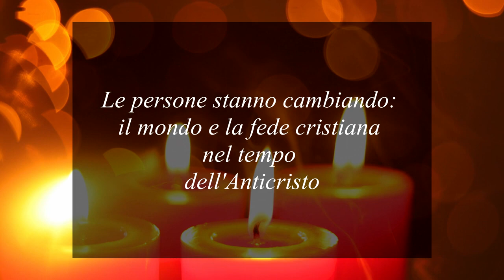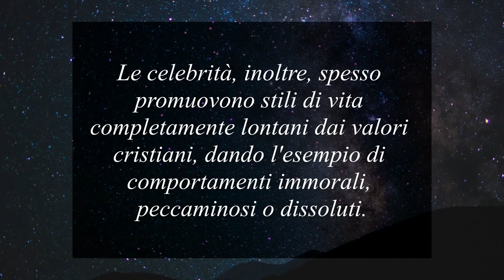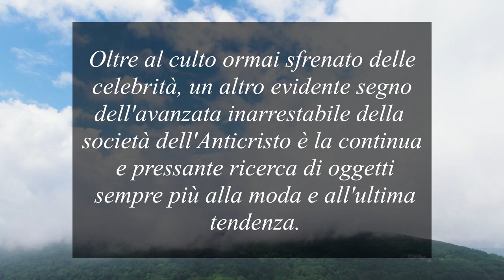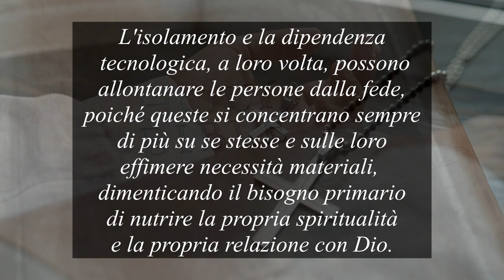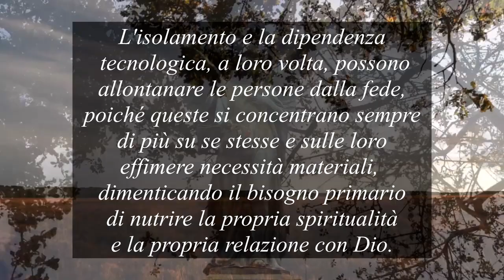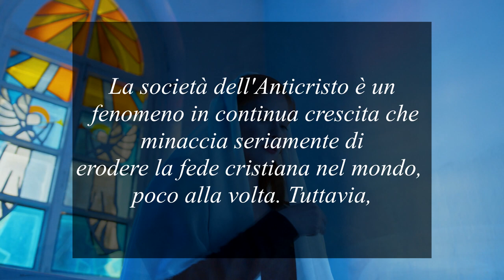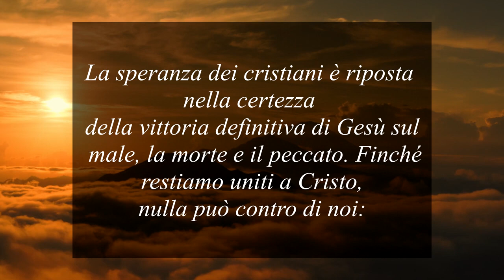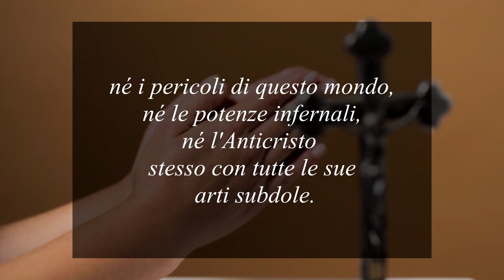Padre Pio lo aveva PREDETTO: la società DELL'ANTICRISTO sta arrivando! ecco COME RICONOSCERLI